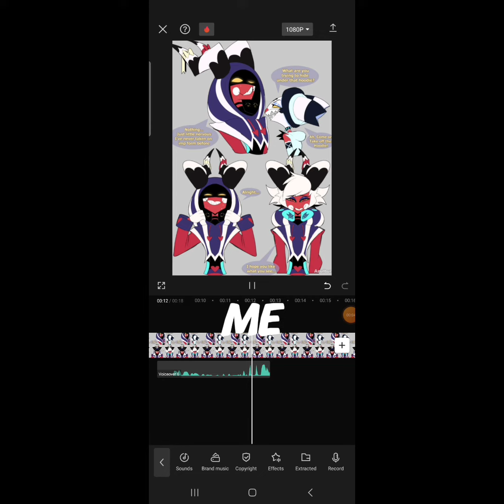Imp Ozzie comic dub